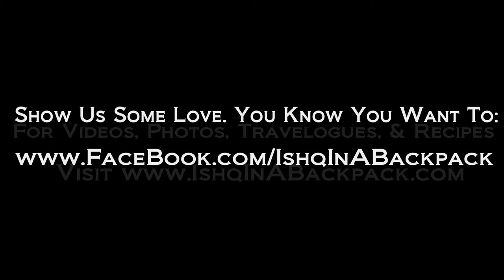Beignets And Cafe Au Lait at the Iconic Cafe Du Monde in New Orleans!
IshqInABackpack.com devours beignets at the iconic Cafe Du Monde in the heart of the French Quarter in New Orleans.

This iconic cafe has been serving up old school French beignets and Cafe Au Lait 24 hours a day at the same location for 150 years now. If you're in New Orleans, it's definitely worth the trip. (Even if you will end up covered in confectioner's sugar!)